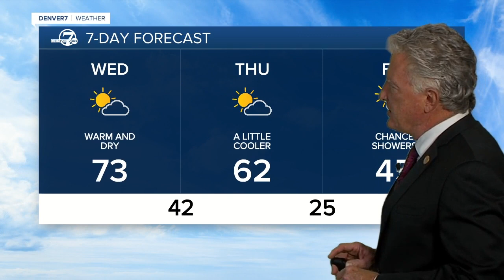Tuesday evening forecast